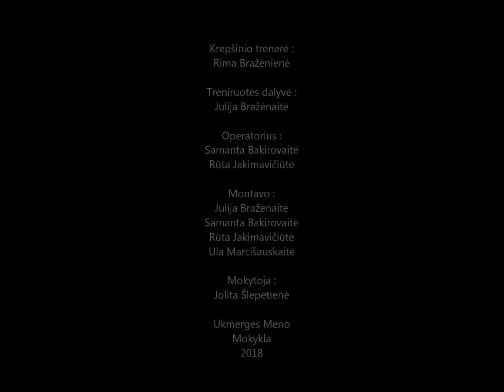Judėjimo ritmas tikslo link. Krepšinis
Judėjimo ritmas tikslo link. Krepšinis. Dokumentinis filmas apie sportą, sukurtas Ukmergės meno mokyklos mokinių, kurie mokosi ir Ukmergės sporto mokykloje.